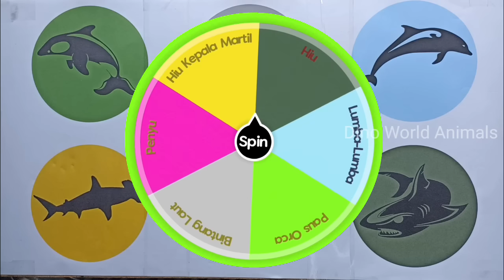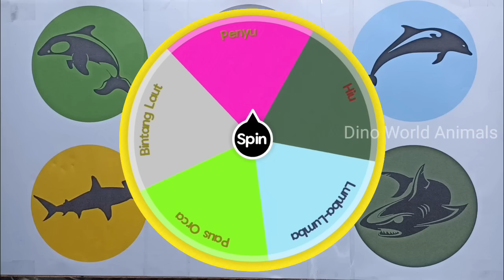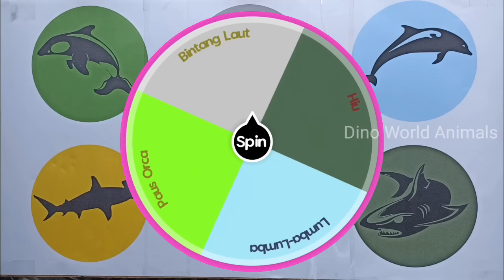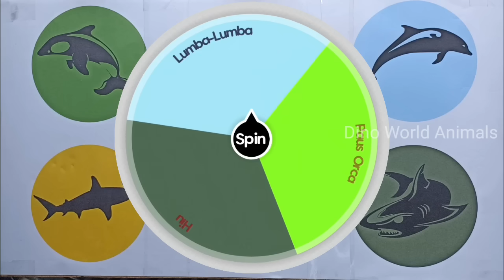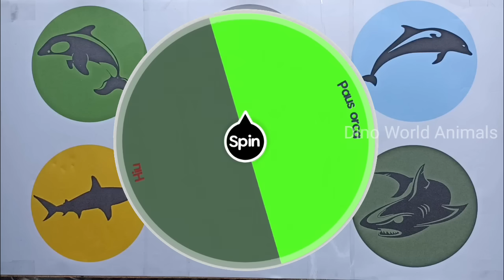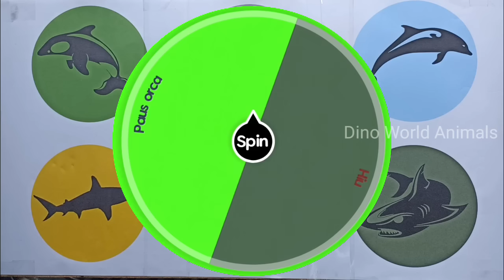Nama ikan dan Hewan Laut : Paus orca, Ikan Hiu, Bintang laut, Penyu, Lumba-lumba,Hiu kepala martil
Nama dan jenis hewan laut seperti ikan paus orca ikan hiu bintang laut lumba lumba hiu kepala martil